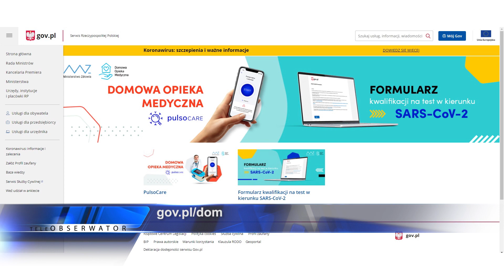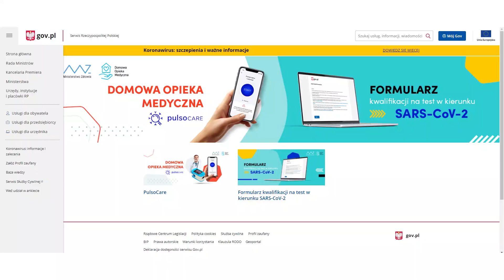Skierowanie na wymaz już nie tylko od lekarza